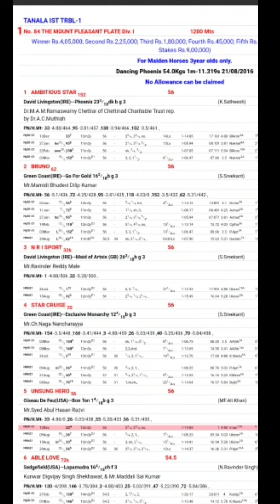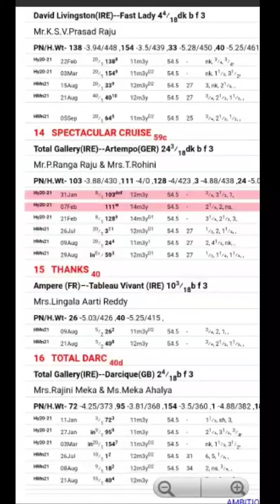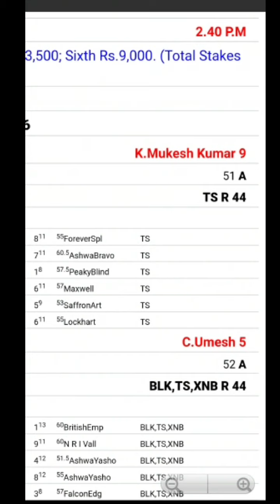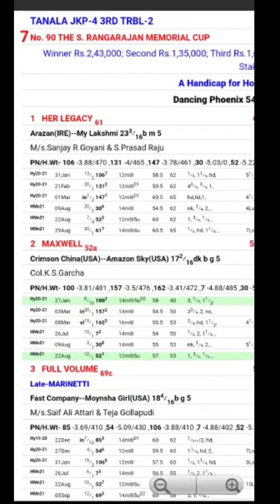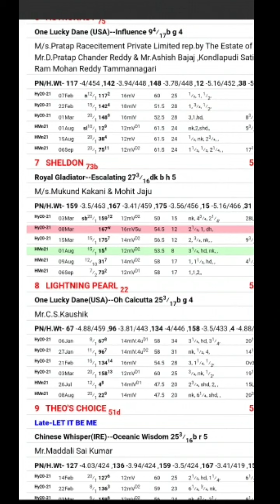BEST HORSE RACING TIPS | HYDERABAD | 20-09-2021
Good day to all ! Dear Punters we are professional in handicapping horse  racing field more than 20 year.

My dear Punters our main agenda is to share our views to make profits everday with free tips.

Requesting to play selected race to make profits  don't play all races .

Keep watching , play safe and securely .